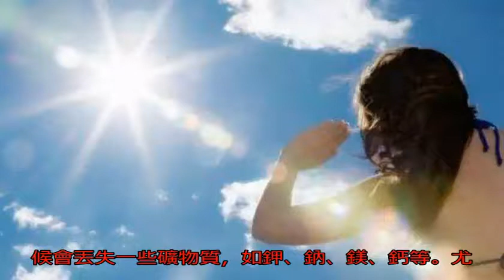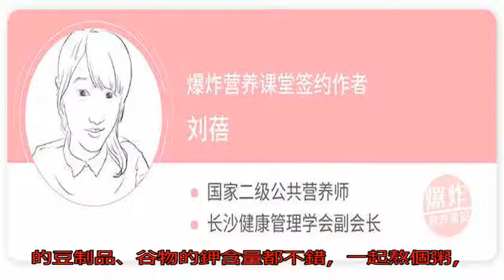夏季給身體補鉀是關鍵？營養師：三伏天來了，這3類食物缺一不可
夏至已經過去很多天，...